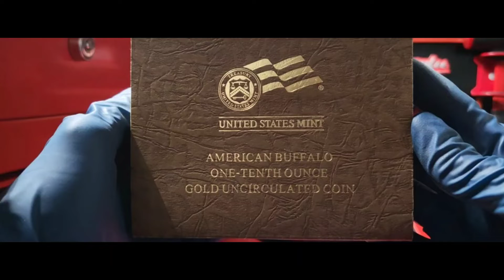Gold American Buffalo 🐃 1oz & 1/10 One-Tenth Ounce ☕🤘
Watch "Gold Silver & Platinum Stacking ☕👌

Watch "First Spouse Series Gold Uncirculated Coin .9999 24k 1/2oz ☕👌

Watch "Pre-33 Piece Of Gold 1857  Indian Princess $1 Coin ☕🤘

IF YOU DON'T HOLD 🥇 🤲 IT 🥈... THAN YOU DON'T OWN IT ☕ 👌 💯